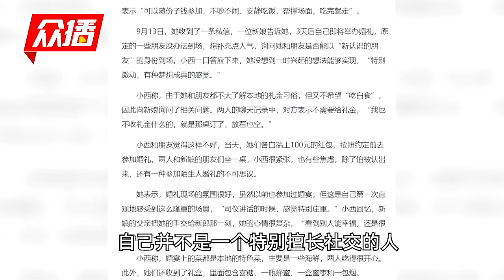浙江一大学生蹭酒席随礼100元被指太少 当事人：确实拿不出太多钱